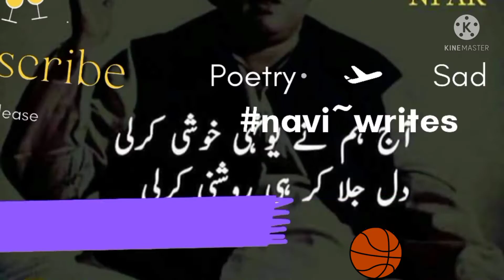Artgrul ghazi attitude | best poetry attitude music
.artgul ghazi attitude poetry